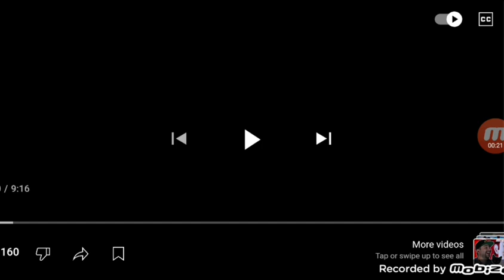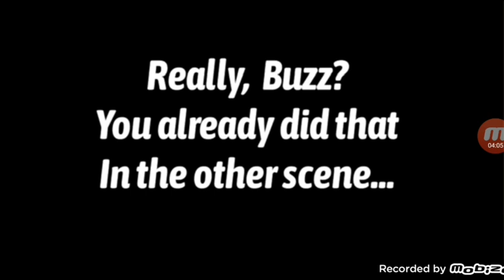[YTP] They Are Called Schmoes Reaction